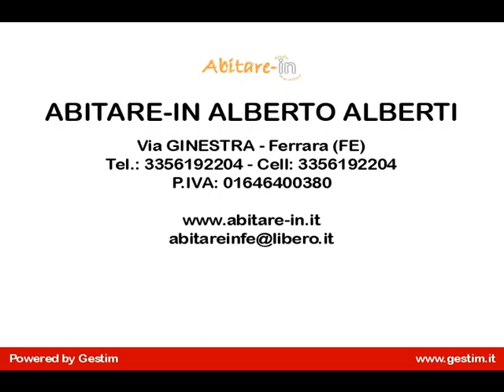appartamento in Vendita a Ferrara (FE)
Appartamento in vendita a Ferrara, all'inizio di via pomposa nel quartiere villaggio estense, libero,non arredato, posto al piano rialzato in palazzo di circa 15 unità.
L'appartamento è composto da ampio ingresso,ampio disimpegno,soggiorno, cucina abitabile, 2 camere letto (matrimoniale e ampia singola), bagno, ripostiglio. Riscaldamento centrale.
L'appartamento, in buone condizioni di manutenzione,  è inserito in zona verde e tranquilla ed in posizione comoda limitroda a negozi ad attività commerciali. Possibilità di parcheggio all'interno di un'area riservata ai soli residenti.